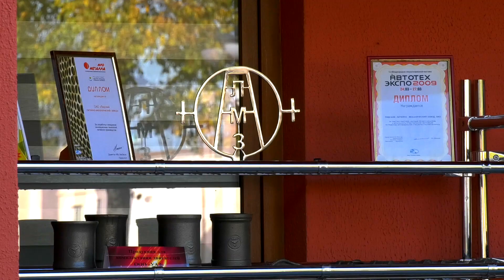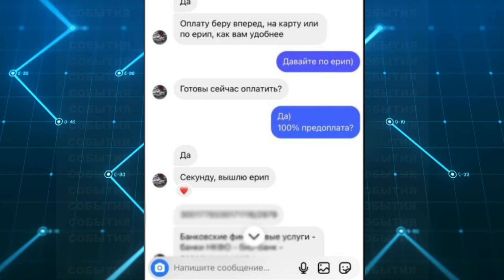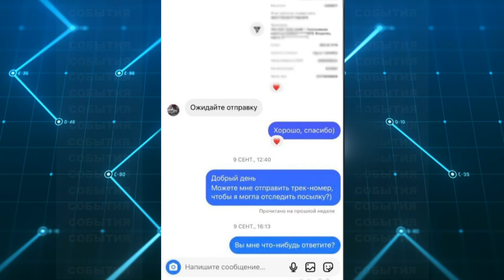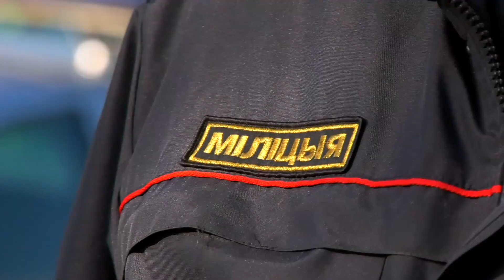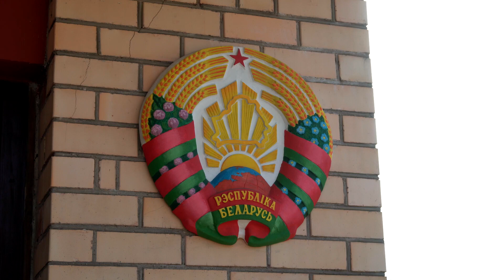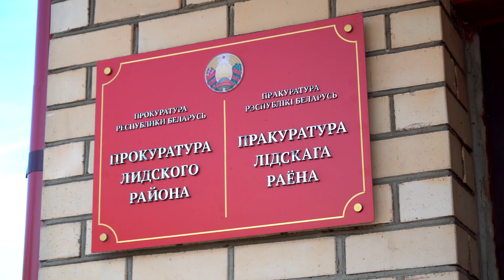"Новости" 17.10.23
- На Лидском литейно-механическом заводе состоялся открытый диалог работающей молодёжи
- В Лиде завершается реконструкция спортивно-тренировочного комплекса училища олимпийского резерва
- В интернет-магазине лидчанина «обули» на крупную сумму
- На Лидчине проходит республиканская акция МЧС «За безопасность - вместе»
- Незадекларированные товары обнаружили таможенники у латвийского перевозчика
- Прокуратура Лидского района выявила факты незаконного обмена валют
- Лидчанка Ева Карпач выступила на молодежном первенство по самбо в Кыргызстане